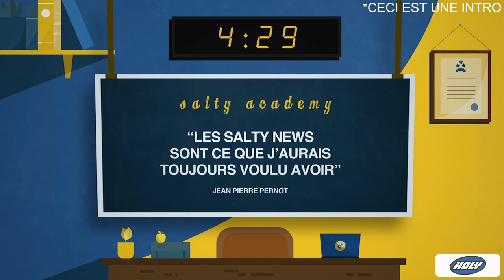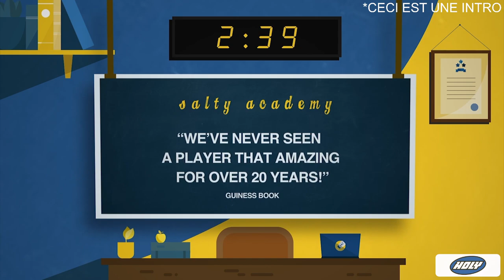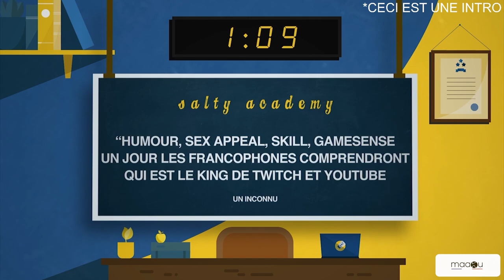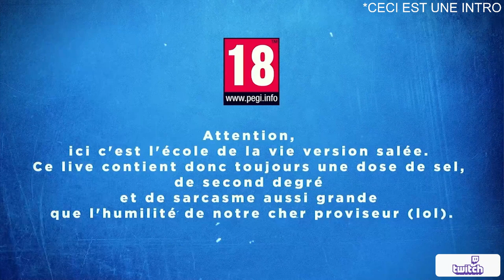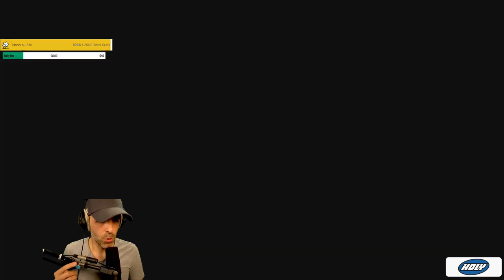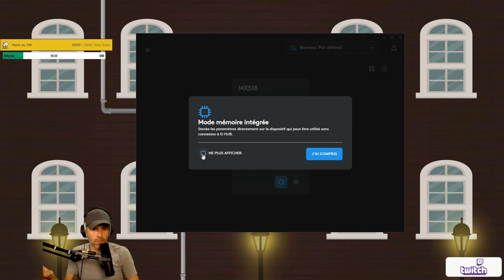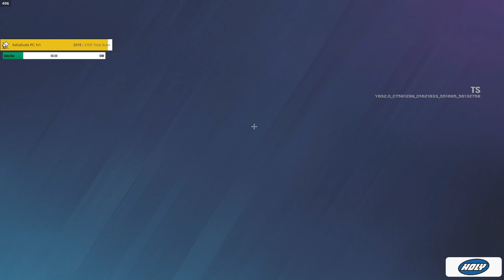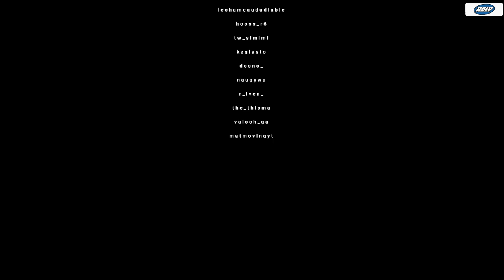VOD 🎓 J'arrache la NOUVELLE SAISON !